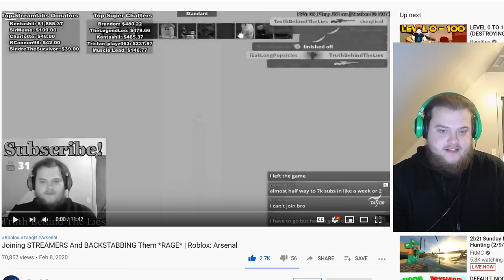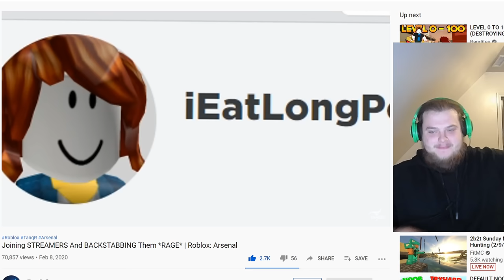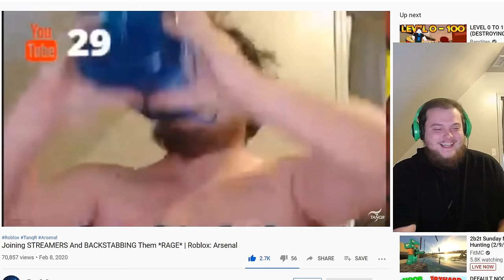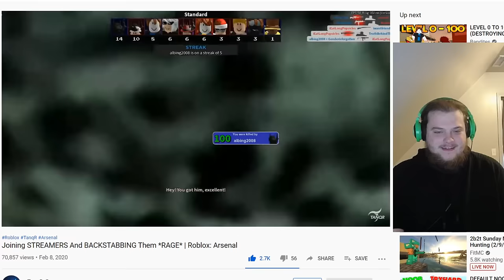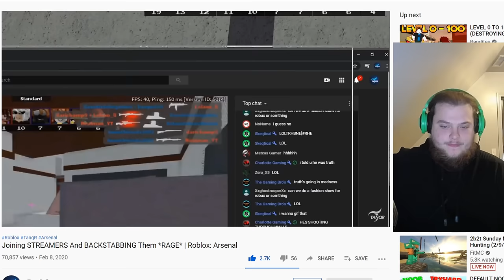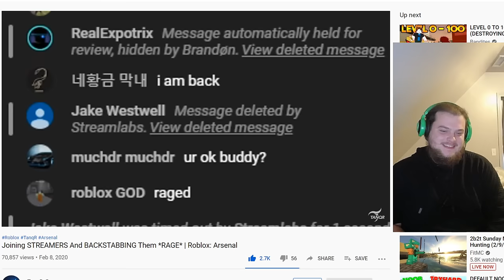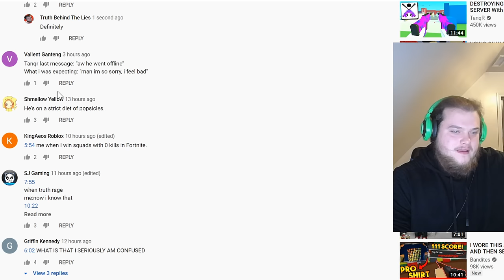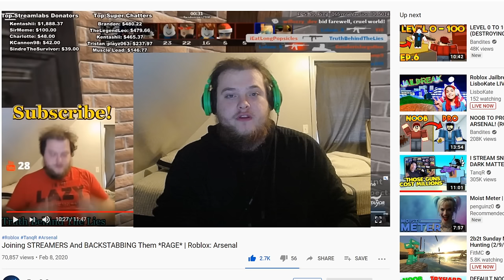REACTING To TANQRS Stream Sniping VIDEO!